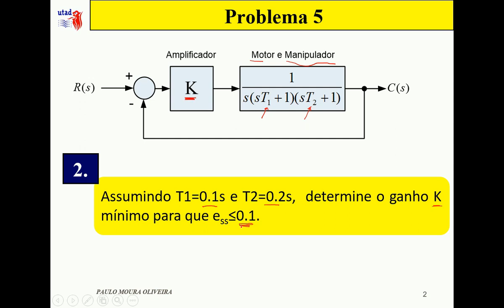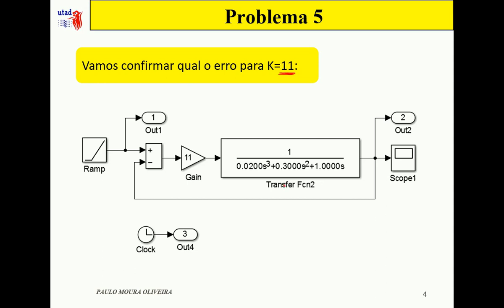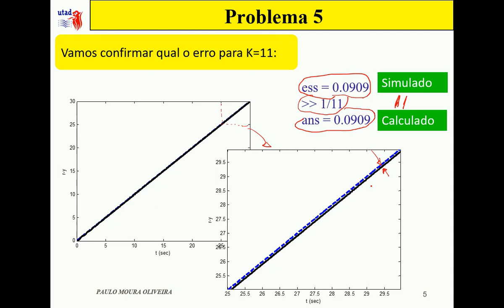Problema Resolvido 5 - Parte 2 ( Análise do erro estacionário com simulação Matlab)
Análise do erro estacionário.
Inclui uma simulação para validação dos cálculos.